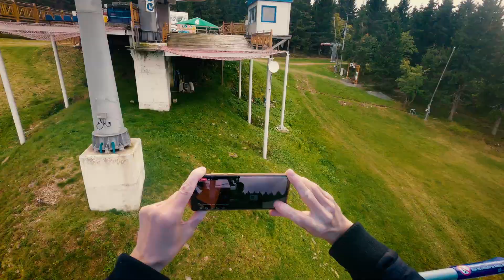Jazda testowa na trasie Bom Bel - Family Bike Park Zieleniec & Nartorama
Family Bike Park Zieleniec oferuje kilka tras rowerowych o zróżnicowanym stopniu trudności. W filmie zaprezentowano jazdę testową po trasie BOM-BEL. Zapraszamy do wypróbowania rowerowego szaleństwa oraz do skorzystania z kolei górskiej Nartorama i Gryglówka, którymi dotrzecie na szczyt - stamtąd już tylko parę metrów do Family Bike Park Zieleniec :)